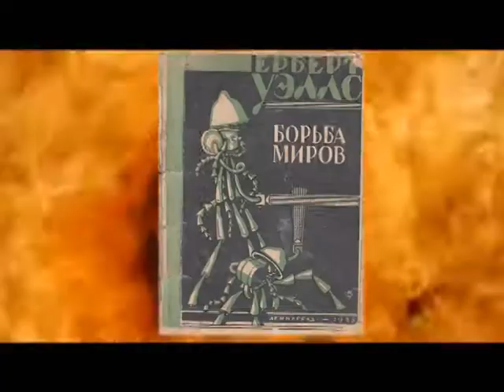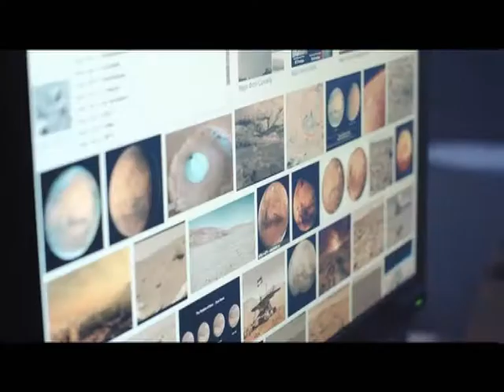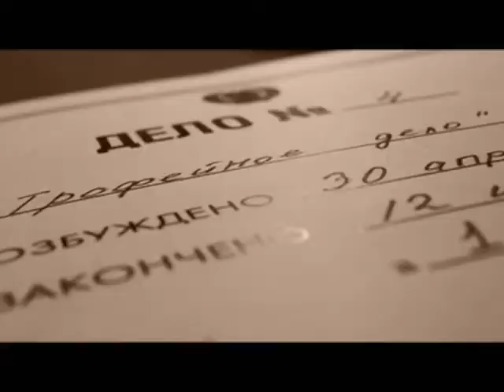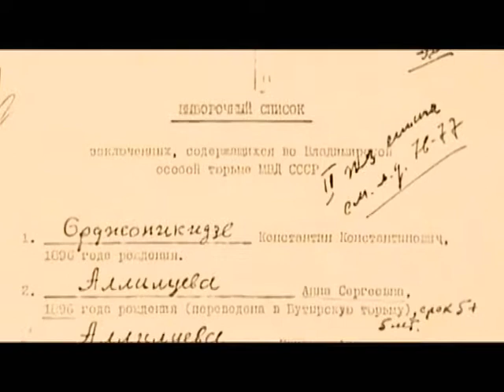Программа «Агентство специальных расследований» с Вячеславом Разбегаевым. Пираты Балтийского моря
Бермудский треугольник на севере Европы. Куда пропал целый корабль? Что за странный груз был на его борту?
Кто такие Пираты ХХI века?
Правда, что Кирсан Илюмжинов встречался с марсианами?
Готовился ли маршал Жуков свергнуть Сталина?